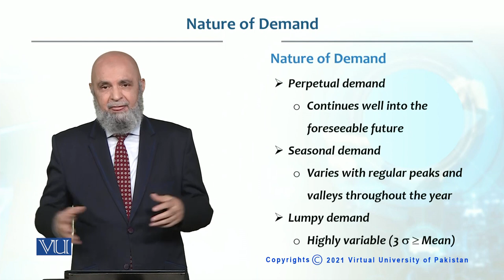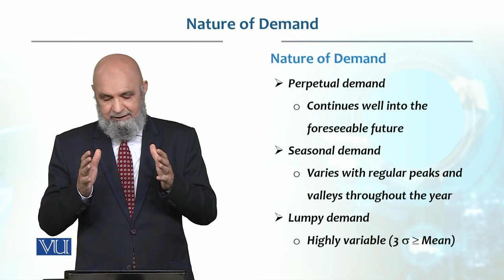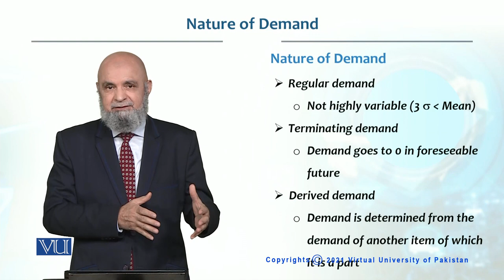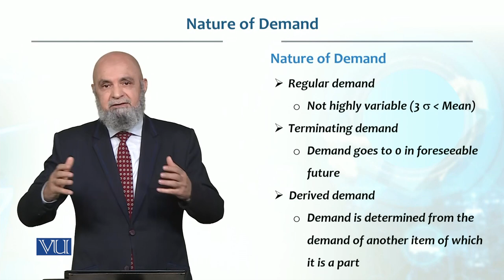Nature of Demand | Production / Operations management | MGT713_Topic097